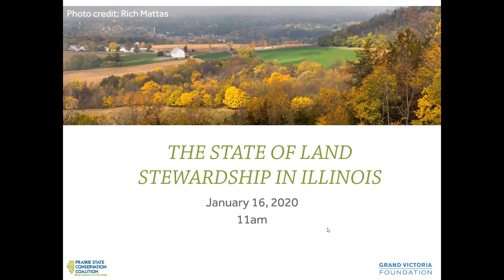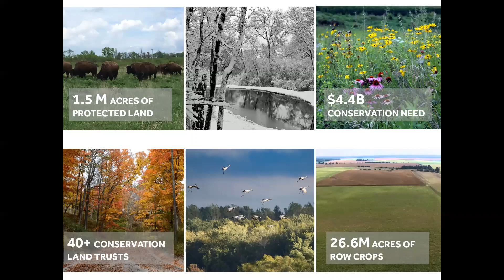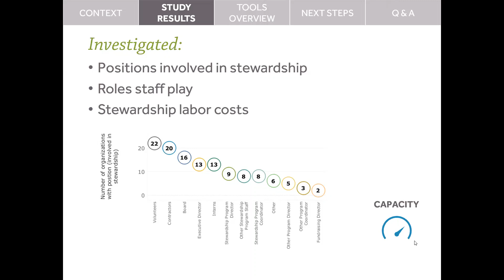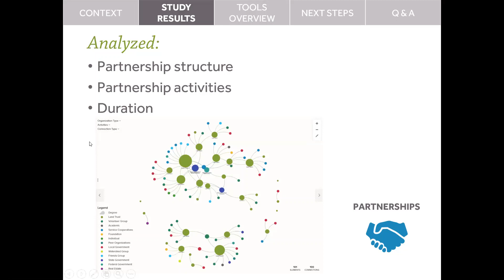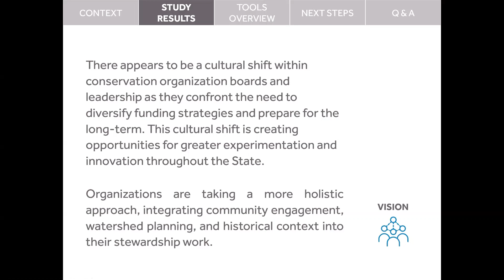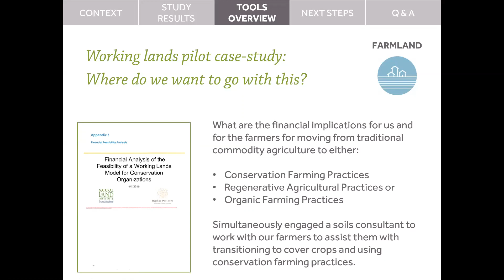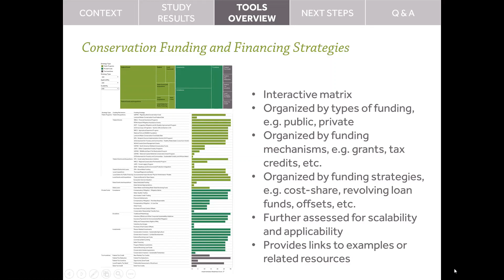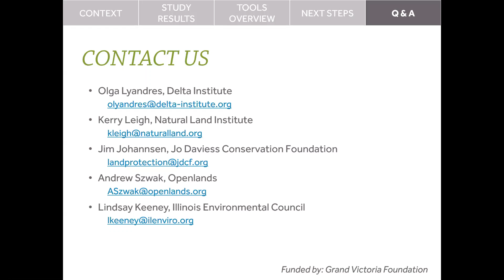The State of Land Stewardship in Illinois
Presenting the results of The State of Conservation-Organization Led Stewardship in Illinois report, published January 16, 2020.

The report was funded by the Grand Victoria Foundation and prepared by the Delta Institute with support from the Natural Land Institute, Openlands, the Illinois Environmental Council, and the Prairie State Conservation Coalition.

The project team, comprised collaborated on an 18-month long research project to understand and map out the current conditions of conservation organization-based stewardship in Illinois. The team’s approach utilized interviews and surveys from conservation organizations throughout the state. Analysis was organized into five main categories: stewardship capacity, partnerships, funding and financing, policy, and behavioral and organizational dynamics.